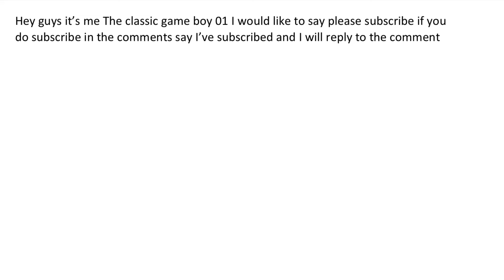Please subscribe to me